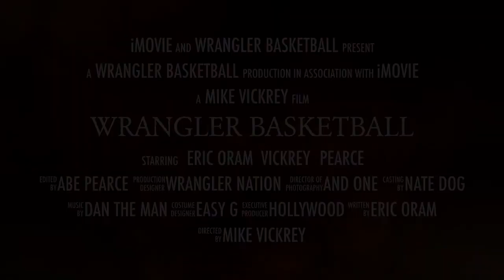wrangler trailer 2017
Wrangler Basketball 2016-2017 Pinedale wranglers